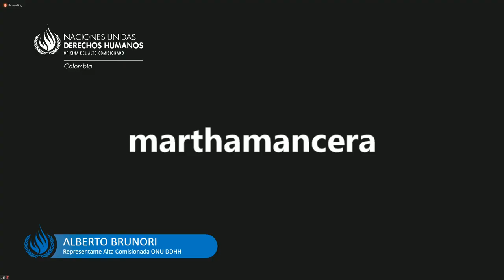Intervención Cierre Diplomado "Técnicas de Investigación de crímenes cometidos contra defensor@s"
Palabras del Sr. Alberto Brunori, Representante en Colombia de la Alta Comisionada de las Naciones Unidas para los Derechos Humanos en el cierre del Diplomado "Técnicas de Investigación de Crímenes Cometidos contra Defensores y Defensoras de Derechos Humanos bajo la Aplicación de Normas y Estándares Internacionales"